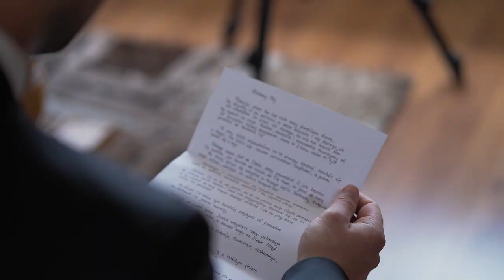Beata & Michał | Teledysk Ślubny | 09.06.2018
Nowoczesny film ślubny!